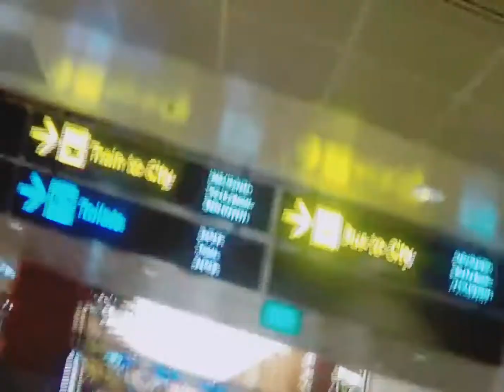adhitama - Cintaku Sampai Ethopia (hits by Ria Resty Fauzy)